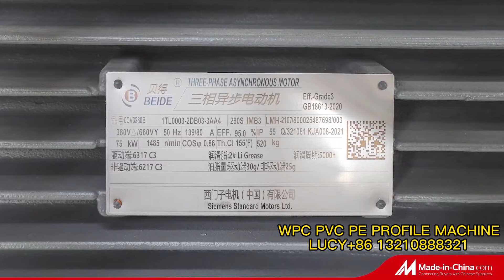WPC / PVC / PE PROFILE MACHINE for wall panel , ceiling , wall cladding ,decking , fence